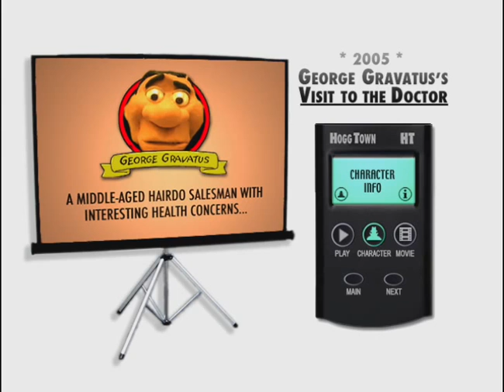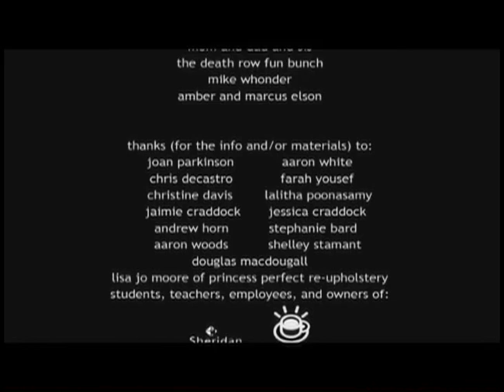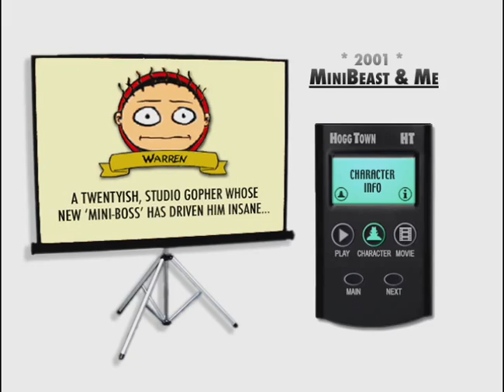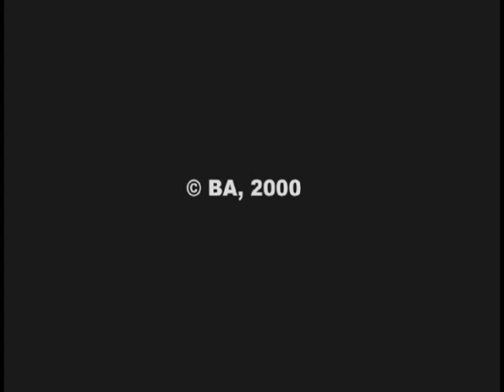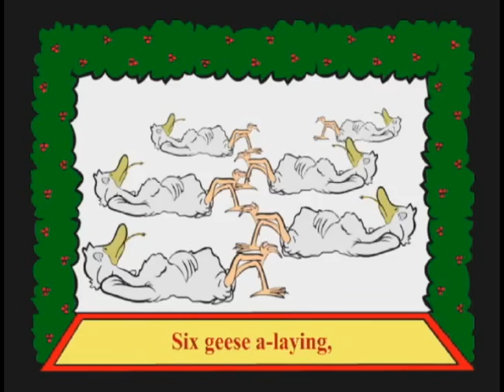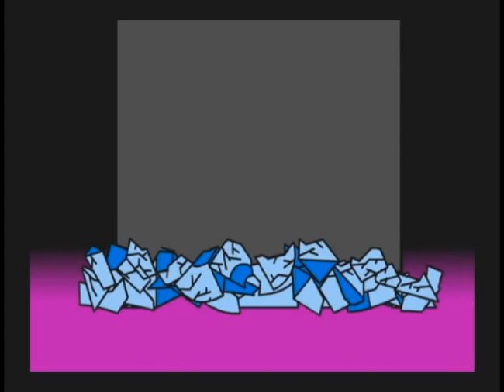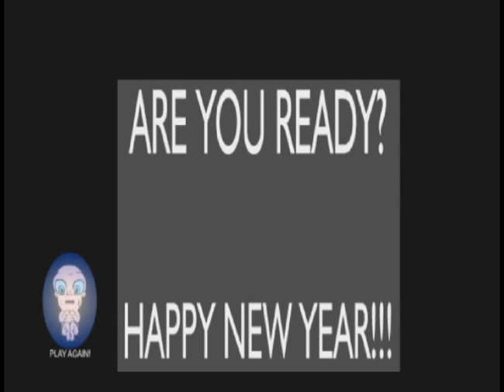The Many Voices of Andrew Hogg (VO Demo Reel)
VO Demo Reel comprised of voicework from 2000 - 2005